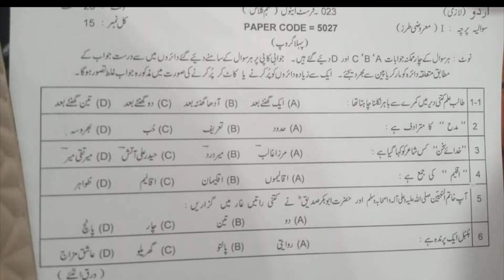9th Class Urdu Lahore Board First Time Paper 2023 | 9th Urdu Group 1 Objective Paper Bise Lahore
9th Class Urdu Lahore Board First Time Paper 2023 | 9th Urdu Group 1 Objective Paper Bise Lahore

9th Class Urdu Lahore Board First Time Paper 2023 | 9th Urdu Group 1 Objective Paper Bise Lahore

9th Class Urdu Lahore Board First Time Paper 2023,
9th Urdu Group 1 Objective Paper Bise Lahore,
9th Class Urdu Lahore Board First Group Paper 2023,
class 9th urdu Morning shift paper,
9th Urdu paper 2023,
9th Urdu annual exam question paper 2023,
Urdu 9 Group 1,
Urdu 9th class First time Paper,
9th Urdu paper 06 May 2023,
9th Urdu today paper,
9th Urdu Punjab board paper 2023,
Lahore board 9th Urdu paper 2023,
Madina education system,
Madina education,